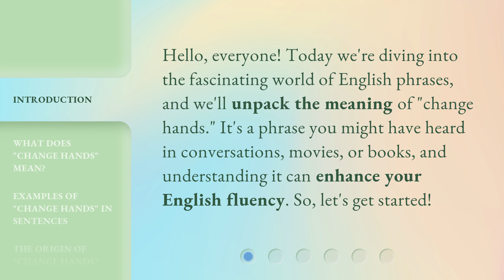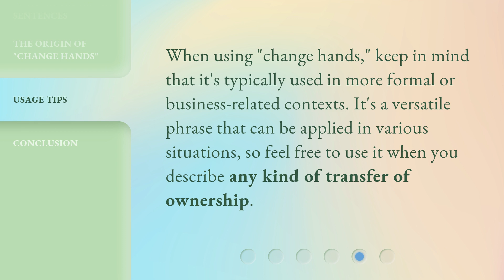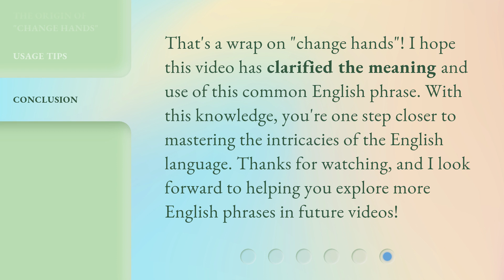Understanding "Change Hands": An English Phrase Explained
Decoding 'Change Hands': Unlocking the Meaning of an English Phrase • Discover the true essence of the English phrase 'Change Hands' as we unravel its meaning and usage in this enlightening video. Gain a deeper understanding of this common expression and enhance your language skills!

00:00 • Introduction - Understanding "Change Hands": An English Phrase Explained
00:30 • What Does "Change Hands" Mean?
00:58 • Examples of "Change Hands" in Sentences
01:23 • The Origin of "Change Hands"
01:43 • Usage Tips